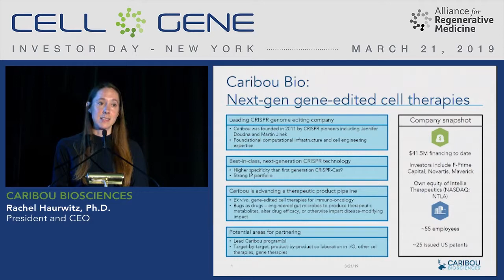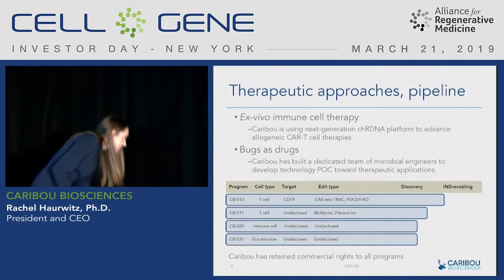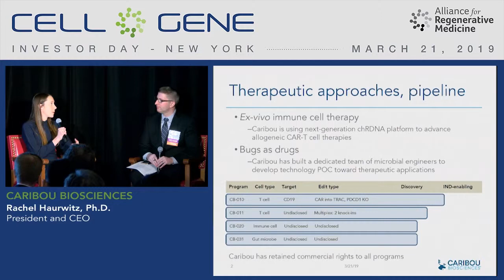Caribou Biosciences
Rachel Haurwitz, Ph.D., President and CEO
Berkeley, CA
(Private)